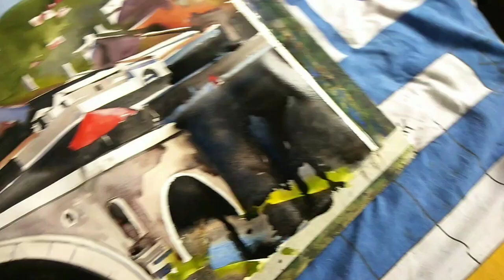Prizren Stone Bridge Painting | Sinan Pasha Mosque Prizren Painting | Prizren City Kosovo Painting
Prizren Stone Bridge Painting | Sinan Pasha Mosque Prizren Painting | Prizren City Kosovo Painting | PrizrenCity SinanPashaMosque StoneBridge KosovoCountry bipulart BipulRoyWorldTourPainting BipulRoyWatercolor PrizrenKosovo Cityscape BridgePainting ILovetheWorld BeautifulWorld || * Music : Use Music No Copyright || * My Some Others World Tour Paintings : 1. // 2.AvenueoftheBaobabs // 3. // 4. // 5.